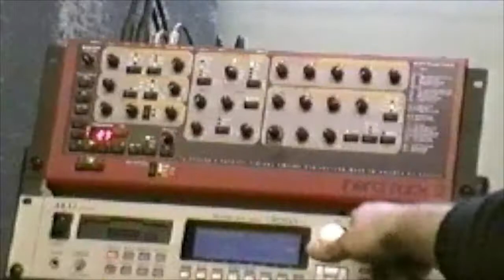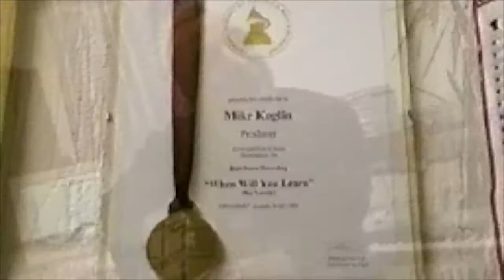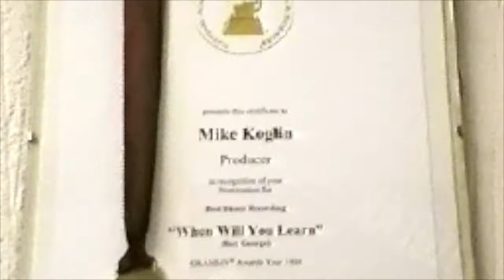Mixology Multimedia: Mike Koglin (July 1999)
Mixology Multimedia was an interactive dance magazine. A double pack containing 1 x CD with an audio podcast of new tunes, interviews with a dry witty edge. The 2nd CD containing links with software demo downloads, images, a dance chart and video interviews.

This is one of the video interviews.

This is the original quality as they were made to play on quicktime and to it on the DVD with the other information.